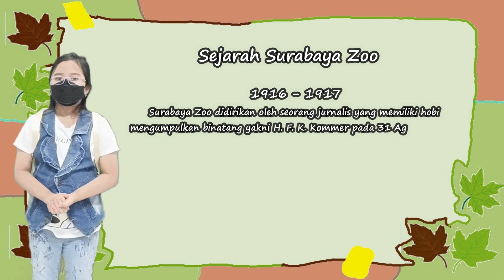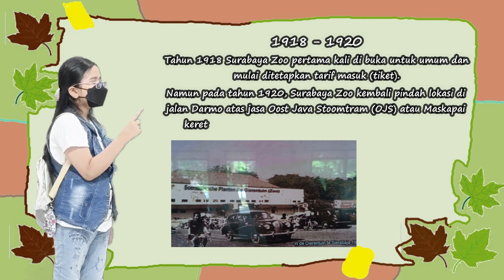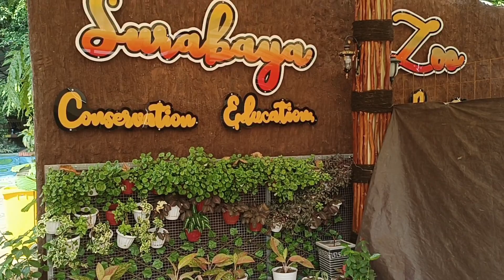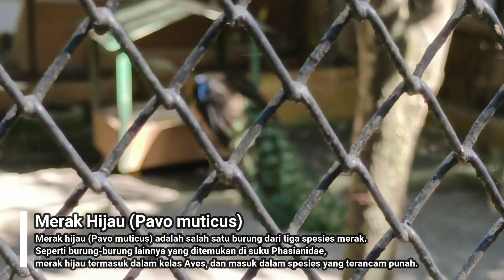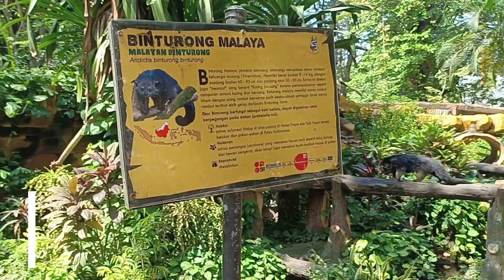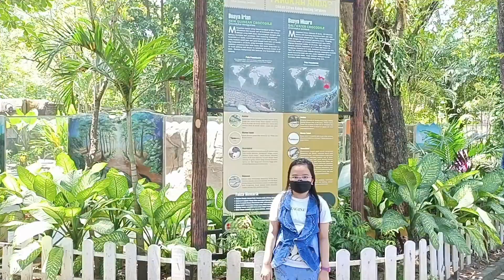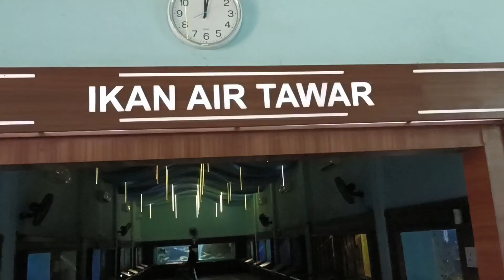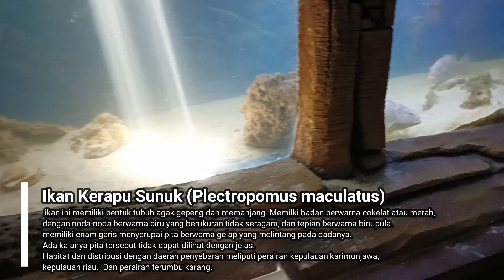Mengenal Surabaya Zoo, Tugu Surabaya dan Sejarahnya || Destinasi Wisata Kota Surabaya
Rekomendasi tempat liburan di kota Surabaya